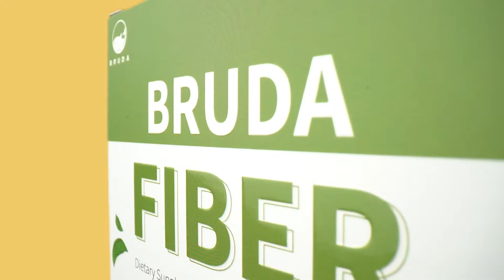Viral video รับทำวีดีโอโฆษณา , สินค้า, รับถ่ายวีดีโอ Viral video - Bruda Fiber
Dunkkong Production
รับผลิตสื่อโฆษณา / graphic design / content
บริการอื่นๆ
✅ผลิตสื่อโฆษณา / VDO editor / Photography
✅บริการให้เช่าstudio ถ่ายภาพงานเสื้อผ้าแฟชั่น และสินค้าต่างๆ
✅บริการจัดหานางแบบ/นายแบบ
✅Company profile/Video presents
✅Storyboard
Tel. : 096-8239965 (คุณเฟรม) 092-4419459 (คุณมุก)
Address : Workplace เพชรเกษม 81-2
เลขที่ 338/35 ถนน มาเจริญ แขวง หนองค้างพลู เขตหนองแขม กรุงเทพมหานคร 10160